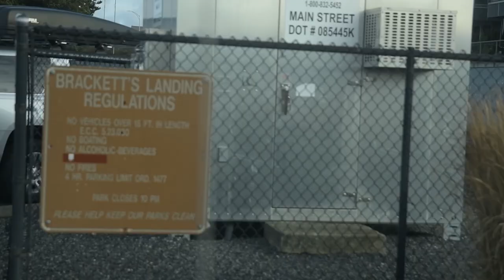Welcome to 2023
A New Years Day tradition: polar bear swim at Brackett's Landing in Edmonds, WA. I went a bit early to have the beach to myself... welcome to 2023! Have an astronomical year! AAS241 starts in 1 week